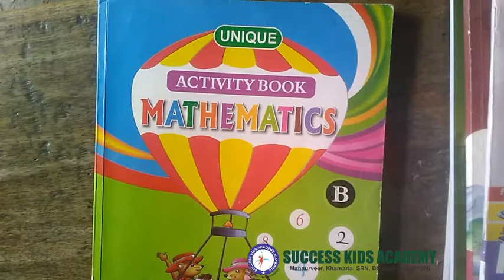Multiplication Table of 6 and 7/UKG/Mathematics/By-Brijesh Sir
Multiplication Table of 6 and 7